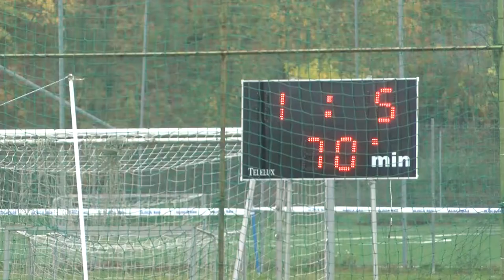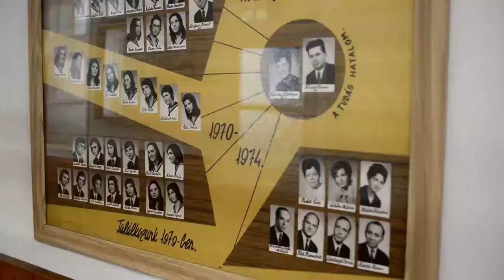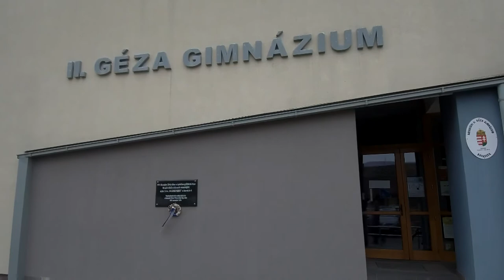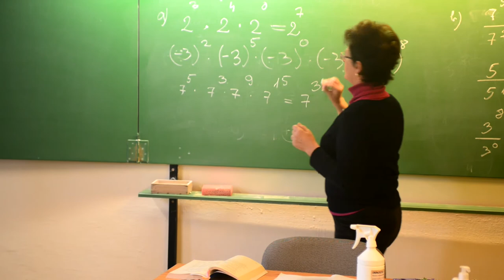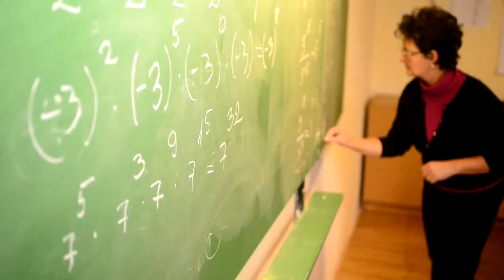Cikádor magazin n 20201102